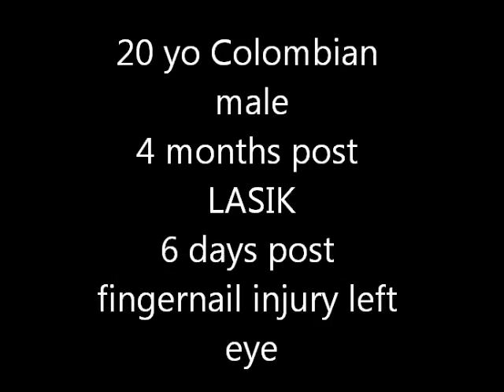LASIK flap suture Dr Laurence Sullivan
suturing of a traumatic LASIK flap dislocation 6 days after a fingernail injury, 4 months after LASIK